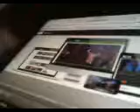DALE OLIVER THE MACHINE @MR GMSI BCage